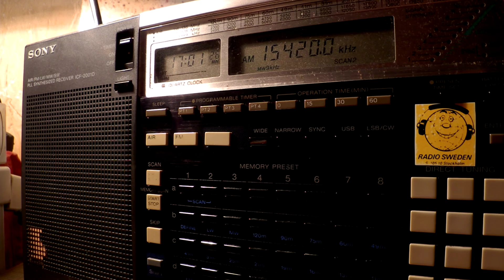26 10 2016 Voice of Oromo Liberation in Afar Oromo to EaAf 1700 on 15420 Nauen